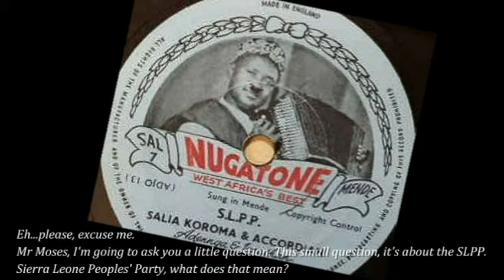Salia Koroma: SLPP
1953? 1954?
History lesson from Salia Koroma.
This seems to be a sensitisation effort. In preparation for  independence Sierra Leoneans were allowed, for the first time in the country's colonial history, to form an executive cabinet. There had been Africans in the Legislative Council as far back as the 1800s, but not in the Executive Council. The history in this recording is barebones, but  that's beside the point.

The Sierra Leone Organization Society, an umbrella Independence movement formed by Dr Margai (later Sir Milton) after WW2, became the Sierra Leone Peoples' Party in 1951. In 1953 Dr Margai became chief minister (and then premier in 1954). The SLPP would fracture into different political parties before independence in 1961.